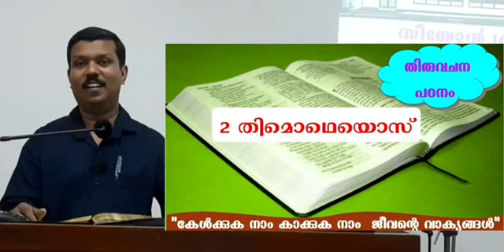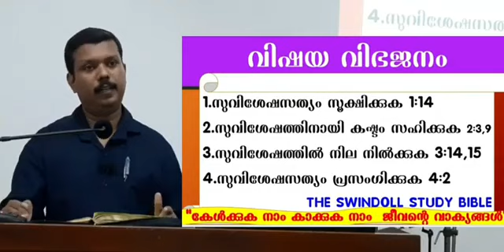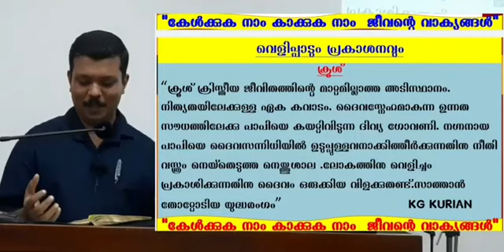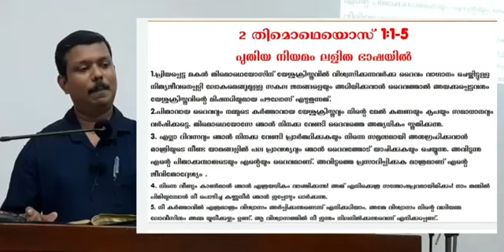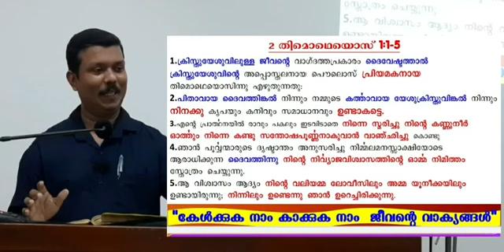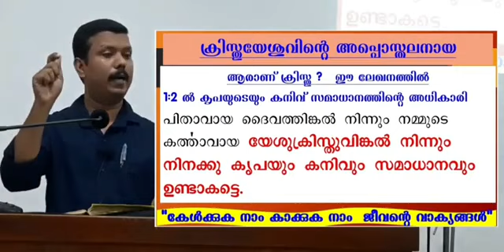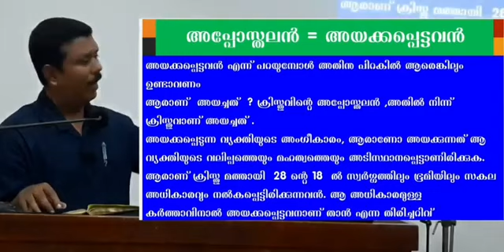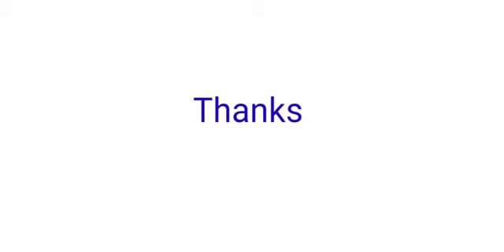2 Timothy Bible Class 2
Zion Brethren Assembly